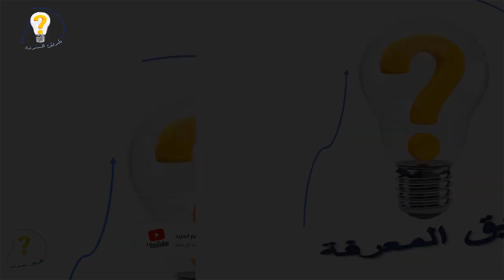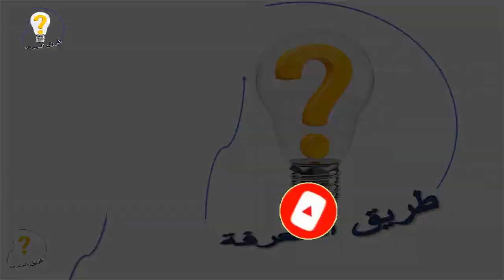تصريحات جريئة جدا لرئيس وزراء اثيوبيا بشأن سد النهضة والصدام المحتمل بمصر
رئيس وزراء إثيوبيا يصرح سنحشد مليوناً للدفاع عن  سد النهضة ضد مصر
صرح رئيس وزارء اثيوبيا ابي احمد انه مستعد لمواجهة مصر اذا اضطر الامر ولكن التفاوض هو السبيل الوحيد، اثيوبيا، سد النهضة الاثيوبي،مفاوضات سد النهضة،مصر واثيوبيا،مصرواثيوبيا،اخبر اخبار سد النهضة الاثيوبي،سد النهضة 2019